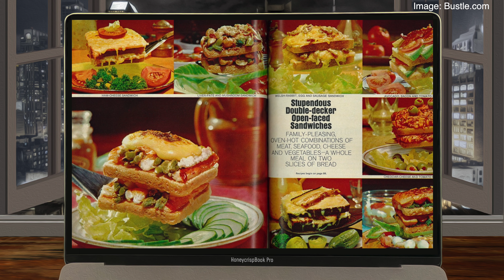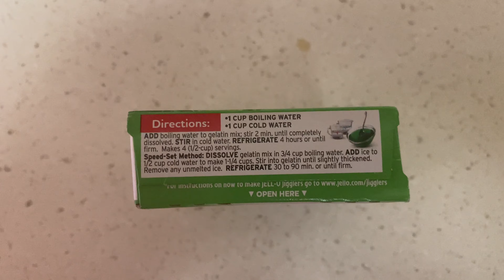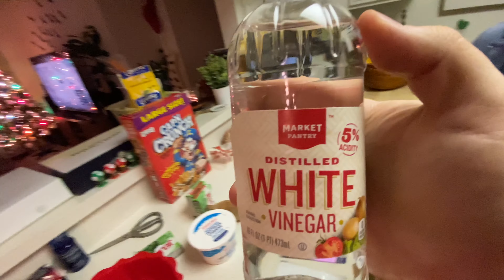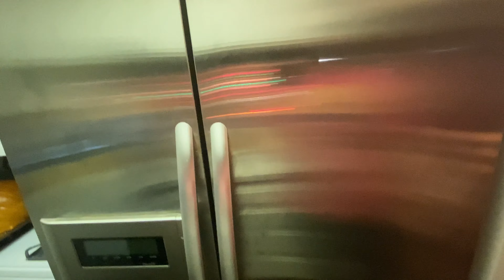Weird Food from the 1950s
Food is weird. All cultures have different food, but what if I told you that food from the United States in the 1950s was weird too? In this video I talk about some weird food, and we even make a weird authentic 1950s dish.